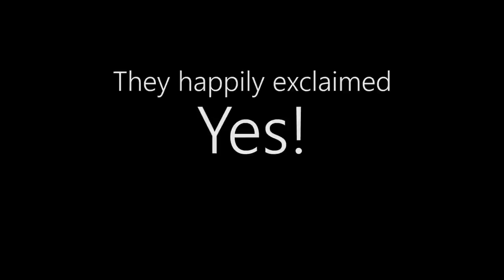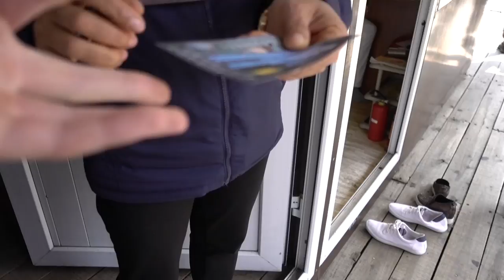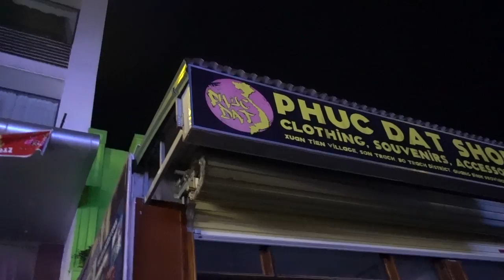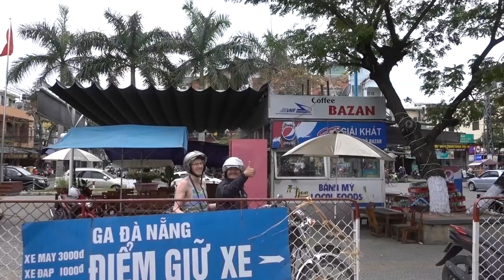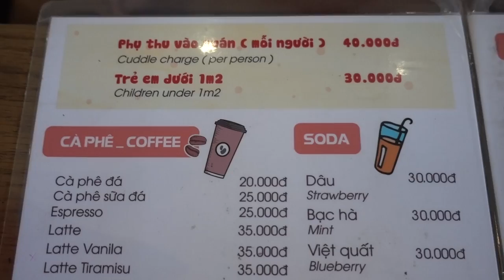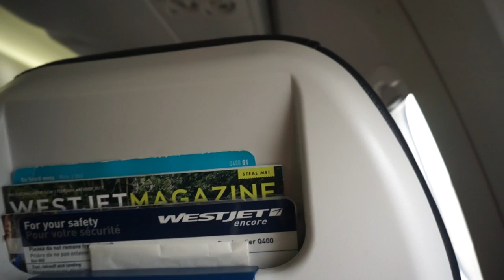How to Travel Vietnam in 2 Weeks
An epic voyage of two brothers through cave and jungle across beautiful Vietnam.